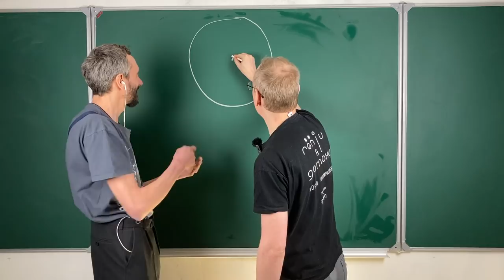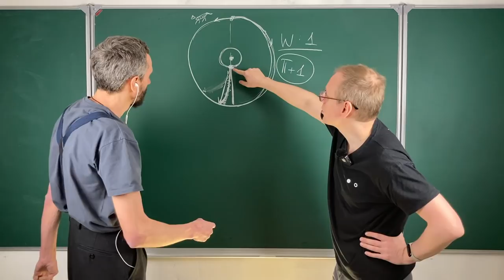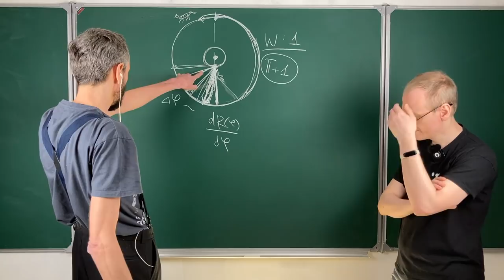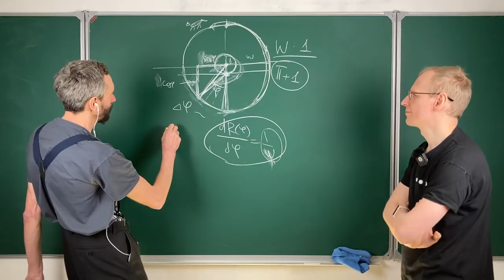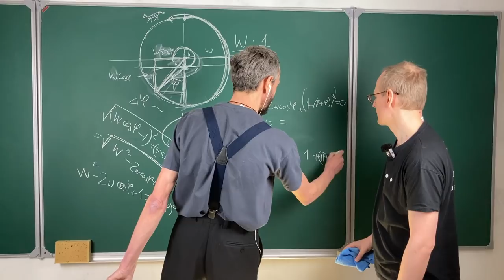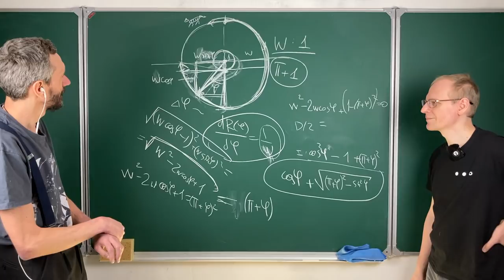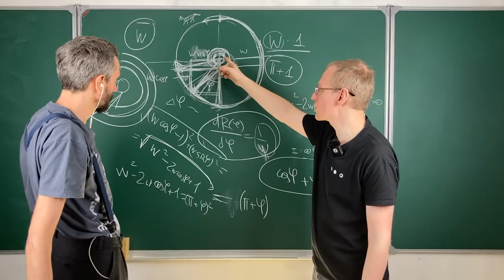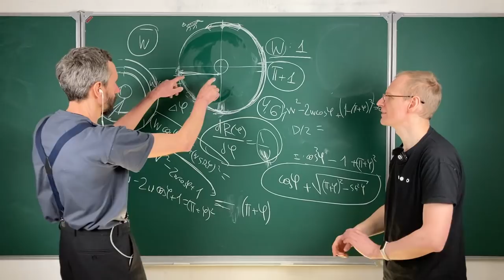РЕШЕНИЕ ЗАДАЧИ ПРО ТИГРА, БЕГАЮЩЕГО ВОКРУГ ОЗЕРА